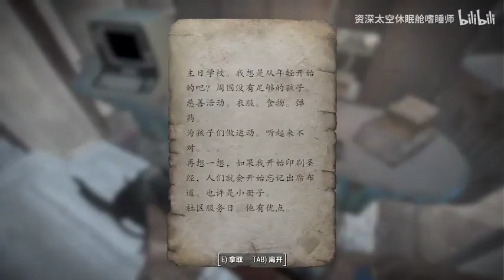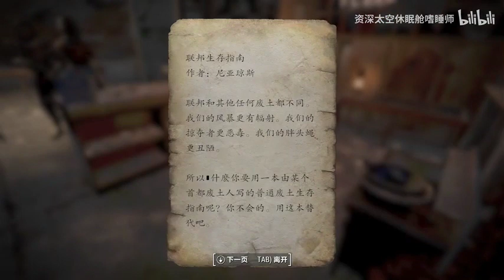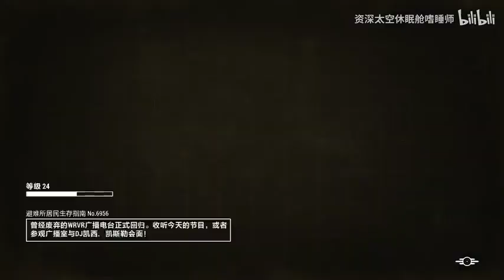《修真聊天群》有声小说2761-2770